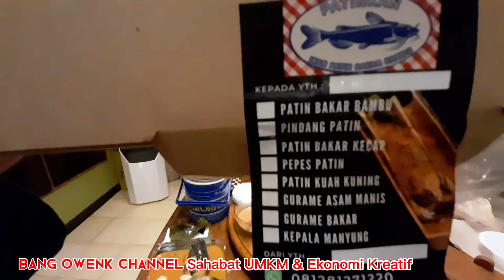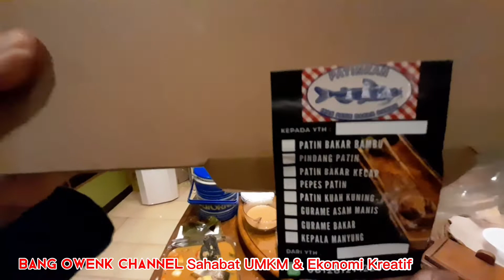BUKBER SERU KOKUNITAS UMKM KOPERASI JASA WARGA JAKARTA TERSENYIM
Seru sekali kumpul dan buka bersama anggota Koperasi Usaha Waega Jakarta Tersenyum KJT yang adalah para pelaku UMKM.
Setiap pertemuan selalu diisi dengan diskusi, icip-icip produk dan pastinya photo bersama selain ramah tamah. Tapi yang enak itu adalah sesi icip icip dan unboxing produk anggota, karena sekalian pas buka puasa.

Pada momen Ramadhan 1443 H jelang Lebaran, bukber seru KJT dilaksanakan disalah satu rumah anggota, sekaligus pengurus komunitas dan koperasi. Mpok Ryanti alias Mpom Cem, begitu biasa kami memanggilnya.
Mpok Cem juga owner produk minuman sehat Lemondu yang pernah saya wawancara di channel ini.

Sederet info yang didapat, KJT akan memfasilitasi anggotanya yang ingin melakukan export produk mereka, sekaligus menjadi kurator sebelum didaftarkan.
Untuk mengajak UMKM anggotanya naik kelas, KJT juga bekerjasama dengan beberapa pihak terkait dalam hal kegiatan pelatihan, kerjasama bisnis juga peningkatan modal usaha.

By the way, ada juga anggotanya yang tidak memiliki produk konsumtif, tapi berupa jasa, seperti jasa perawatan kesehatan (bekam dan herbal), event/wedding organizer, vendor photo dan video bahkan ada yang jualan rumah (baru dan lama).

Yang berminat bergabung bisa tulis di komentar atau DM.